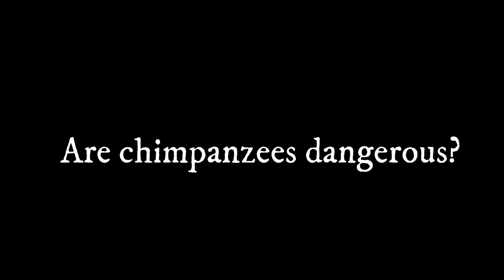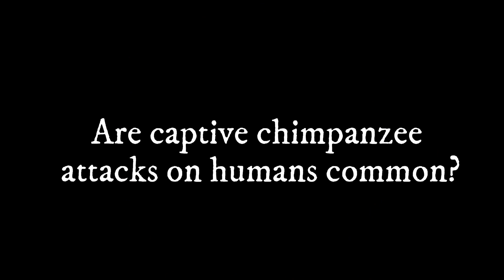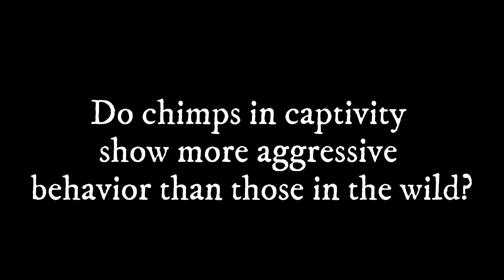Why are Chimpanzees The Most Deadly Monkey? 🐵 🙈 Can Chimpanzees Be Kept as Pets?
Why are Chimpanzees The Most Deadly Monkey?
Are Chimpanzees Dangerous?

Chimps are stronger than humans, despite being smaller. In fact, they are about 1.35 times more powerful than humans as they have more fast-twitch muscle fibers, which are good for strength and speed.

Recommended Product